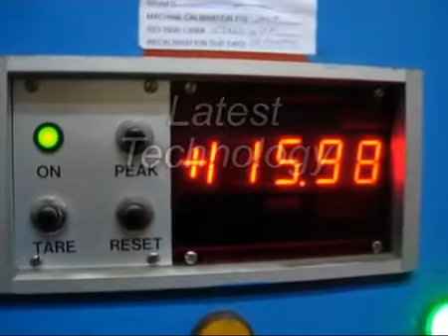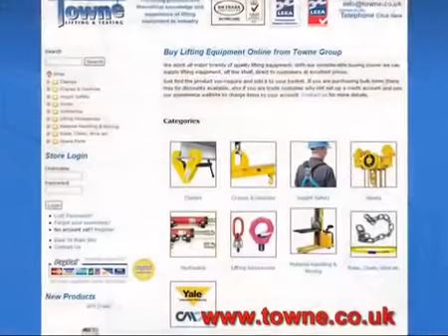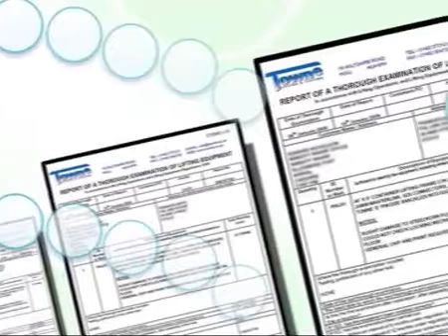Lifting Equipment, Inspections, Examinations & Training Towne Lifting & Testing